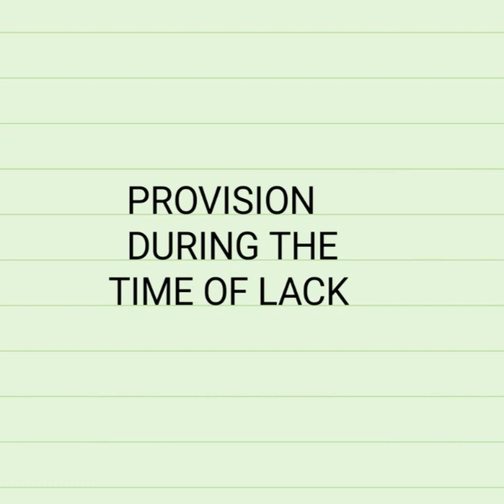Provision during lack / prophetic word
This word goes along with this message. Please listen to it also.